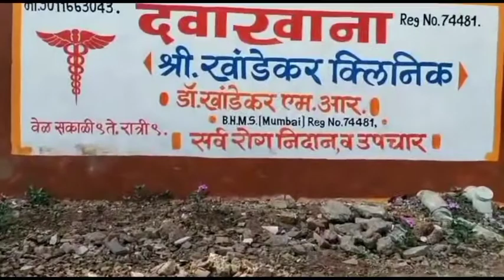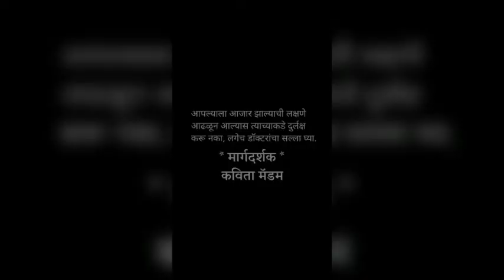short film on TB.